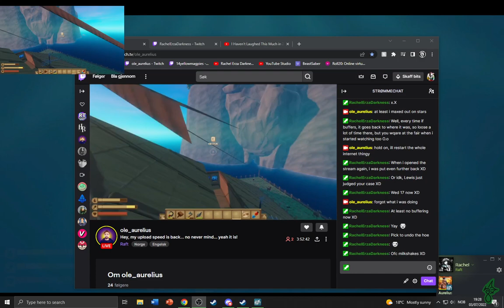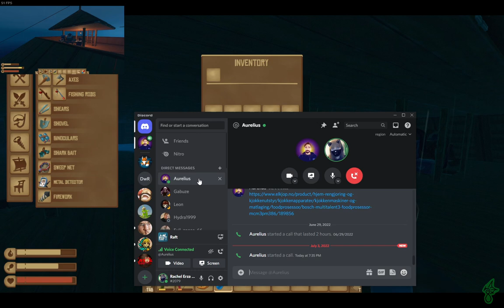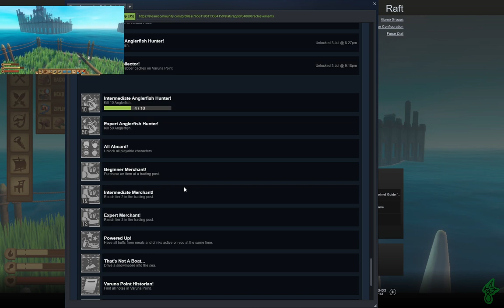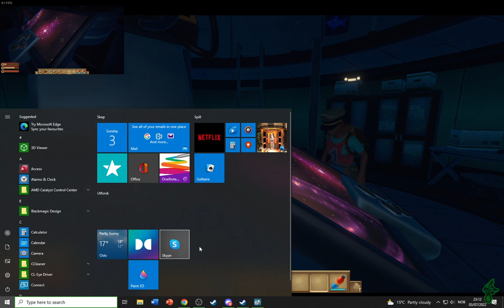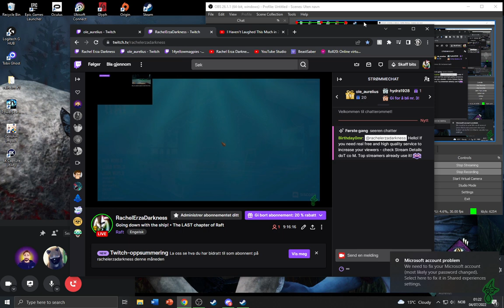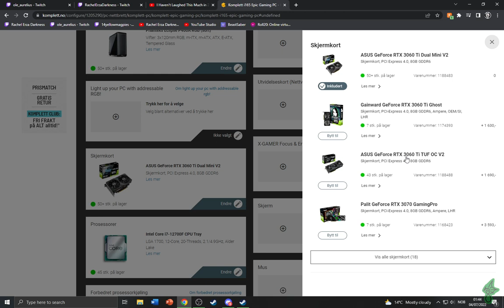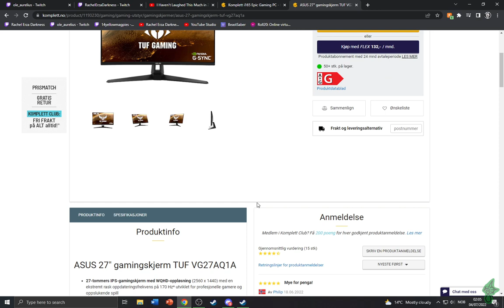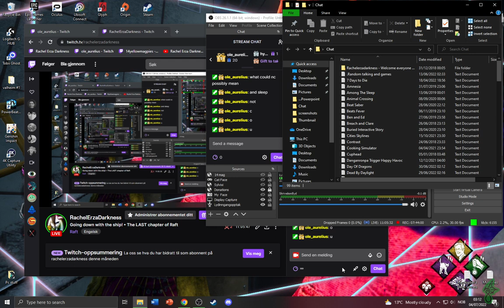Raft #37 - DISCORD w Aurelius, New Boss battles and puzzles + Buying my new pc :D